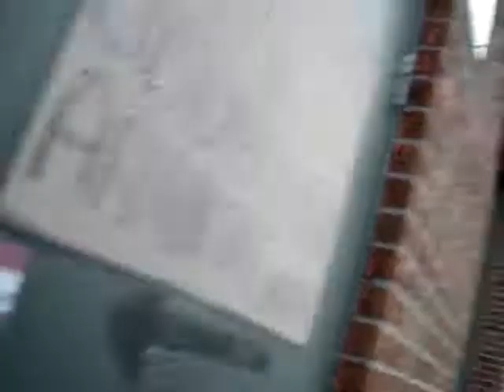Crazy Chris On Sammys Geo Tracker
sammy drove 4 hrs to buy it, we all thought that was a little too far. oh well sammy, at least it runs, haha